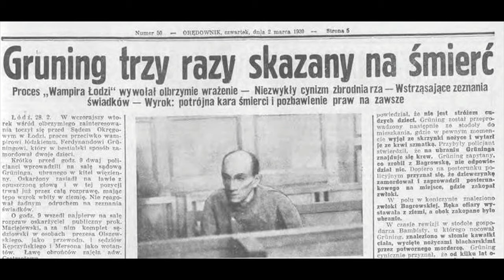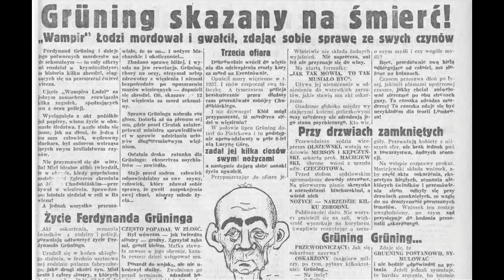Ferdynand Grüning: The Vampire of Łodz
Ferdynand Grüning, perhaps Poland's answer to Albert Fish, was a child serial killer and rapist.

Thanks to the following content creators who helped me obtain necessary materials for this episode.